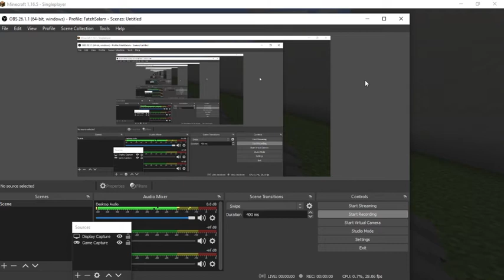please explain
Hi guys
So today, I want to test the logic that goes viral.If you like my content please do SUBSCRIBE!!Youtube Sometime glitching and UNSUBS to me:(,So please check it everyday!!!Enjoy this video :D

This video just for entertainment only,subs now or i will hurt ur brain hardly